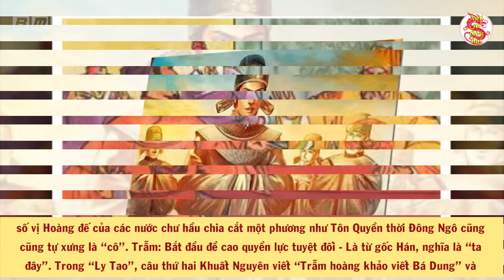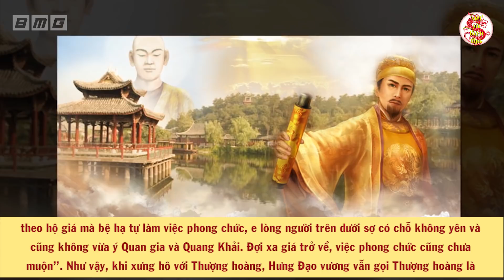KHÔNG NGỜ Tên Gọi BỆ HẠ Lại Mang Nhiều Ý Nghĩa Lạ Lùng Đến Như Vậy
Nội dung: Tại sao gọi vua là Bệ Hạ? Cách xưng hô của các Hoàng đế có ý nghĩa gì?
🔥Danh sách phát:
🔥 Cộng đồng:
- Nguồn tham khảo: wiki
- Biên tập nội dung & MC: Thu Trang
- Dựng video: Đức Anh